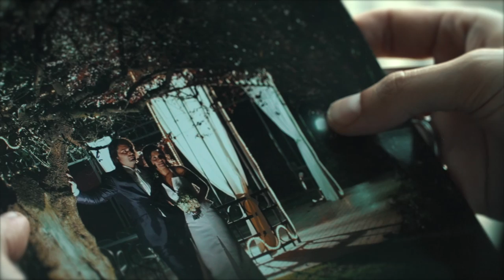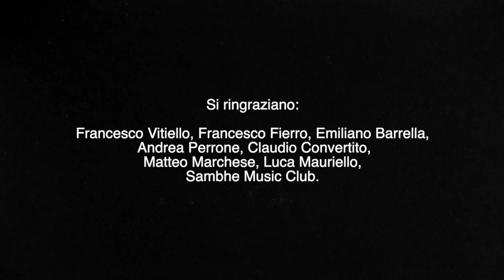IVAN ROMANO “L’irraggiungibile profondo” (Video Ufficiale)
TESTO:
E mentre tu mi guardavi io sognavo
Un grande futuro per noi
I tuoi occhi neri profondi cercavano
Con insistenza i miei
Il vento soffiava forte quel giorno
E c'era la neve
Un giorno di carnevale di coriandoli
E ballate sfrenate
Il resto delle ore che mancavano all'alba correvano lente
E lungo il percorso che portava alla tua dimora
Una pausa veloce di attimi intensi di noi
Trasformava quell'istante di passione fugace
In un amore profondo e travolgente
La meraviglia tra noi sbocciava come un bucaneve
Che apre un solco nell'impossibile infinito
È l'amore che germoglia raggiungendo mete impensabili
Un sentimento che trasforma l'irraggiungibile in realtà
Una forte emozione che attraversa le nostre anime
I nostri corpi fino ad arrivare al cuore con un colpo trasversale
È la vita che vola via come i petali da una rosa
Come un abito di una sposa indossato per un giorno
E poi riposto in un armadio pieno di ricordi
Che mai smetteranno di vivere
Saranno la nostra storia
Saranno la nostra memoria
Saranno il nostro passato di un tempo senza freddo ormai andato
Per noi

Si ringraziano:
Francesco Vitiello, Francesco Fierro, Emiliano Barrella, Andrea Perrone, Claudio Convertito, Claudio Di Gennaro, Matteo Marchese, Luca Mauriello e Sambhe music club.